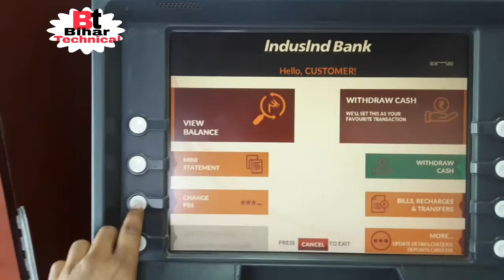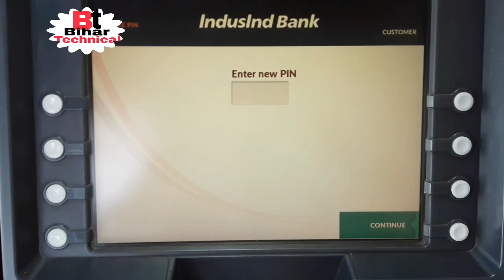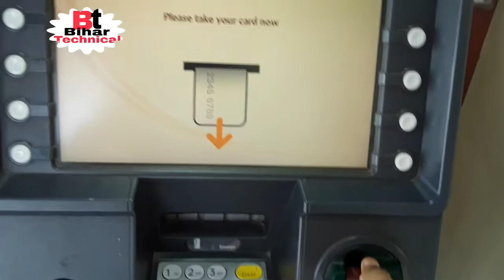INDUSIND BANK ATM PIN CHANGE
indusind bank atm pin change process.